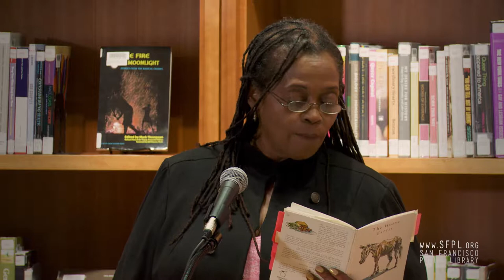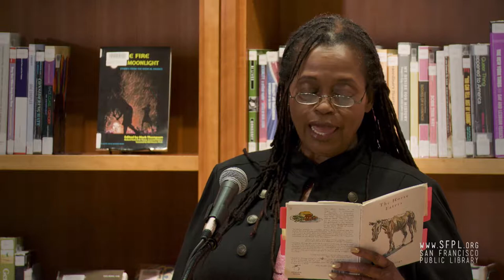Ayodele Nzinga at Radar Reading Series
Dr. Ayodele Nzinga, MFA, PhD (Oakland). Nzinga is an award winning producer, actress, director, poet, playwright, and activist. She is the founding director of, The Lower Bottom Playaz, Inc , the troupe made theater history in 2016 by becoming the first theater troupe in the world to stage August Wilson's entire, American Century Cycle, in chronological order. Nzinga produced and directed Collective Acts, Oakland's first Black Arts Movement Theater Festival. Nzinga was inducted into the Alameda County Women's Hall of fame in 2017 for her contributions to Art and Culture. She is currently planning a multi-venue arts festival in Oaklands Black Arts Movement District slated for February 2019, the production of her 18th Season, "Catch a Fire", completing the Glen Bailey Story: Lifer at Large to be adapted for stage --up in December 2018, producing The One Truthiness on stage in January 2018, and anticipating the launch of her new book, The Horse Eaters, published by Nomadic Press -- due for release in September 2017.